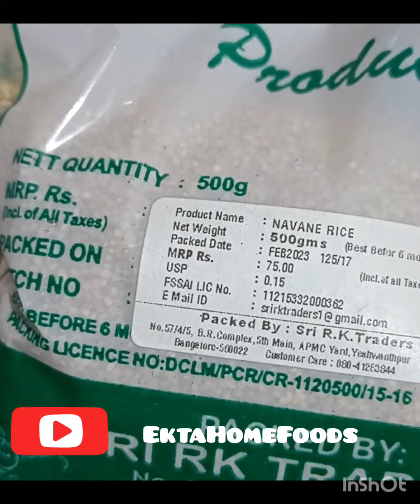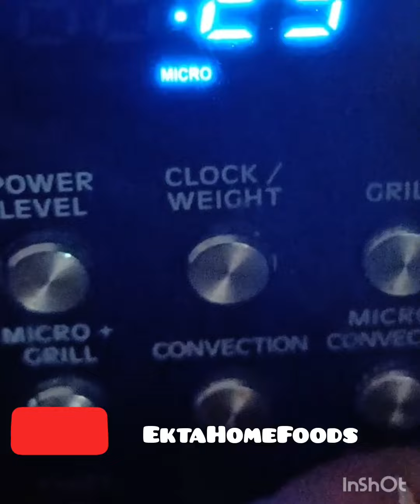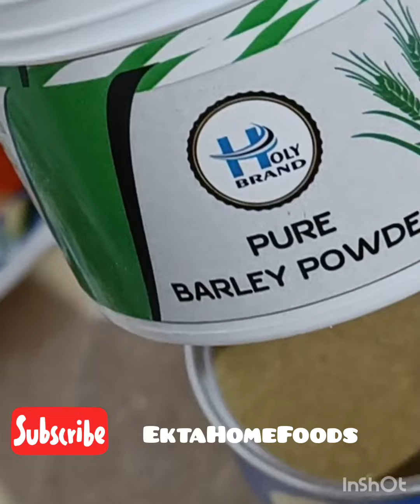Unique Recipe Of Positive Millets Lasagna/ EktaHomeFoods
जैसा अन्न वैसा मन as the saying goes, we need to monitor why we eat..
Millets being the oldest and unrefined crop is being consumed for its various health benefits. Specially due to its low glycemic index it is used in daily diet. Lifestyle disorders are to be corrected and food plays an important role in it. At times eating millets becomes boring and thus innovations and experiments in cooking can make food intresting. Kid's will also start following healthy lifestyle if we introduce healthy food to them in an intresting way. Millets Lasagna is very tasty yet healthy option one can try for self and others. I am sure you will love it. With millets like Kodo, Samey, Foxtail intresting recipes are created and shared on my channel. Try them and any query, ask in comments section.
Keep Cooking
With Love
Ekta